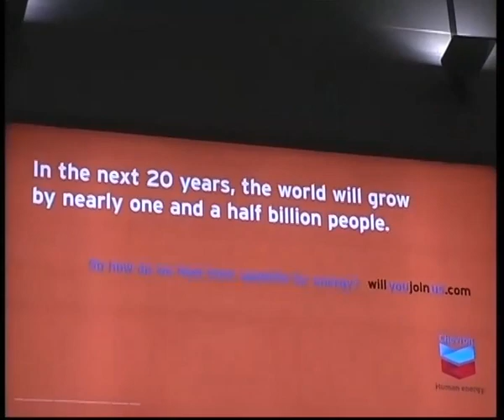4 hours in the airport of Dubai, quattro ore all'aeroporto. 28 maggio 2006 vintage. My Emirates 6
2024 febbraio 10 -